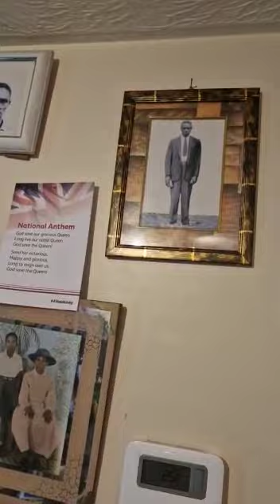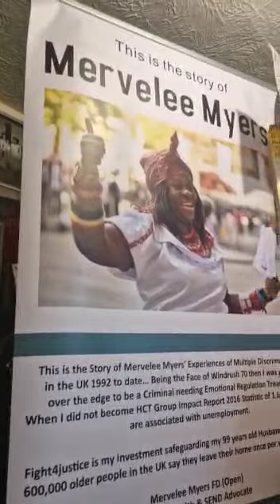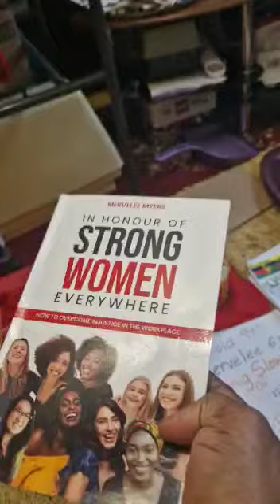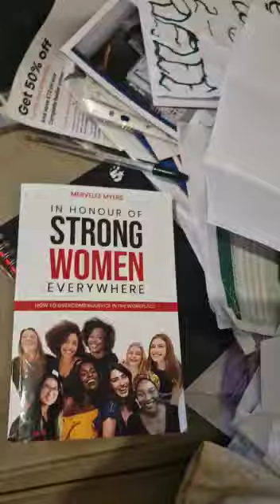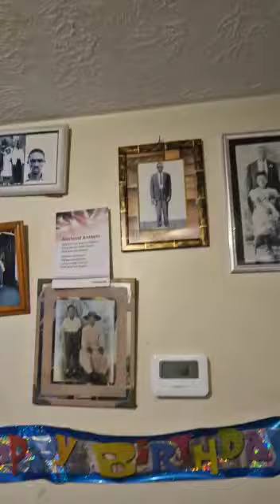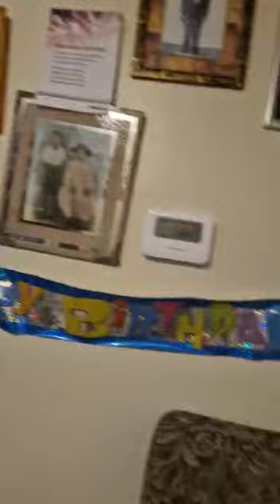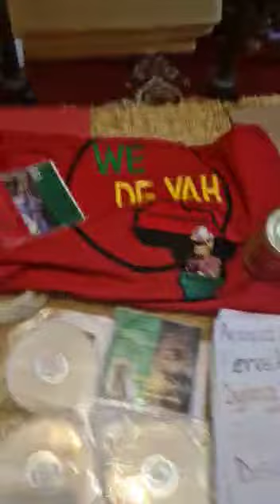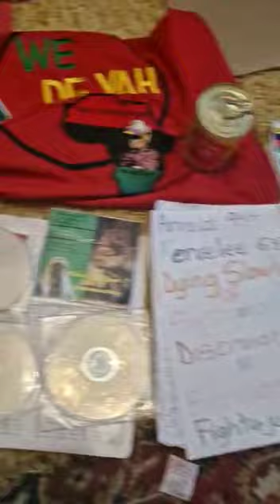merveleemyers MAPS @rashappa5320 & @rastafaribirdlegs8866 influencer of black perspective 65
Video from MERVELEE MYERS